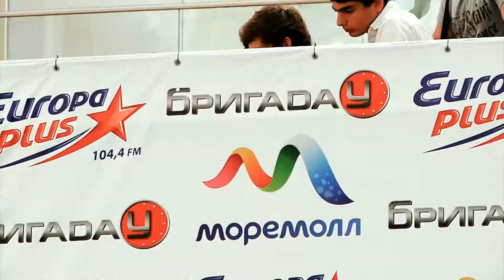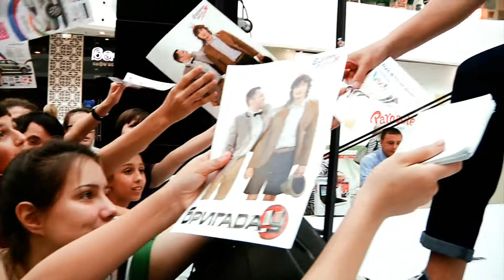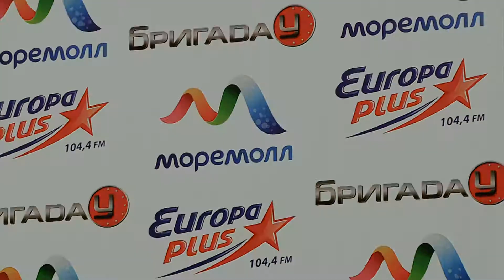Бригада У в МореМолл